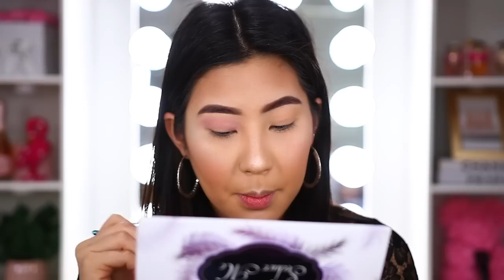COMPRE CAJA MISTERIOSA DE BEAUTY CREATIONS.. VALIO LA PENA?! 🤔